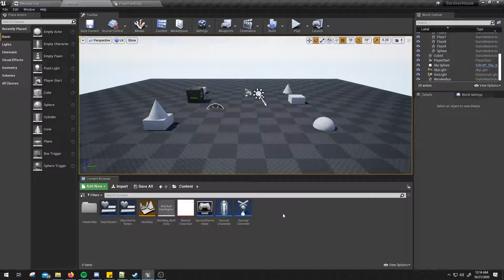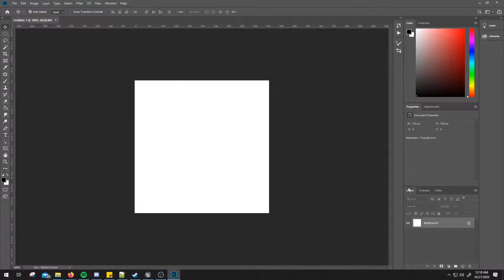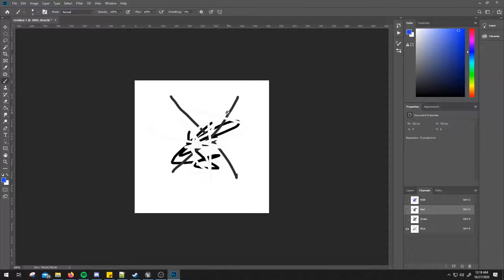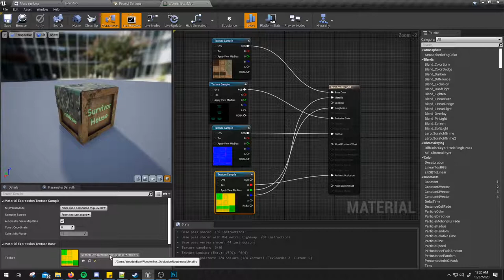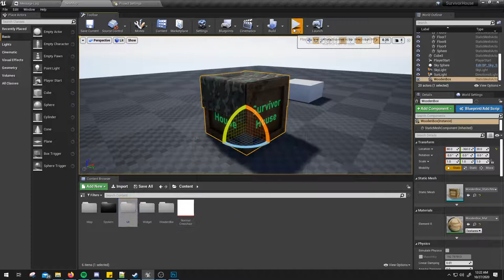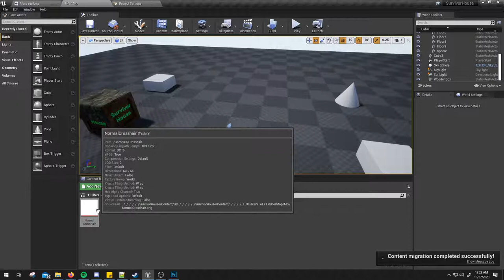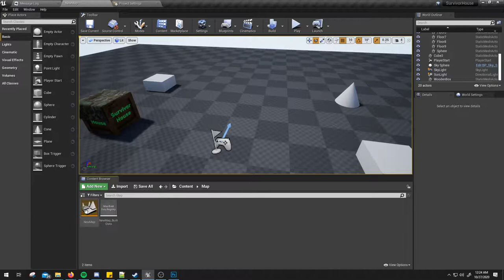Unreal Engine 4 - Türkçe Ders - Dokularda RGB kanalı ve Hierarşi - Survival Game Project -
Material dosyalarında kullanılan doku dosyalarının tekrar bir takım özellikleri. Bir doku dosyasını farklı yollarla kullanmanın yöntemi ve asset yani content browser da hierarşi.